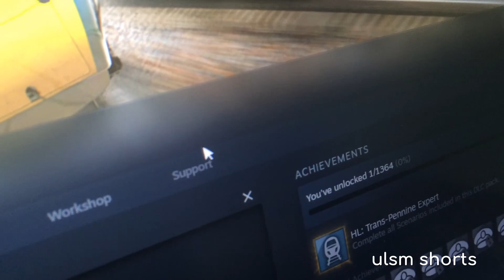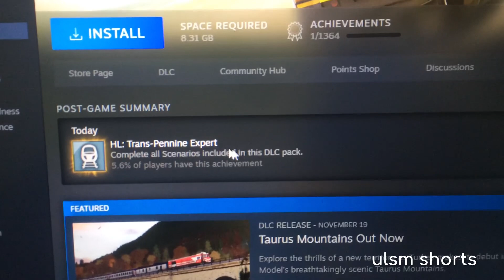How Did I Get This Achievement